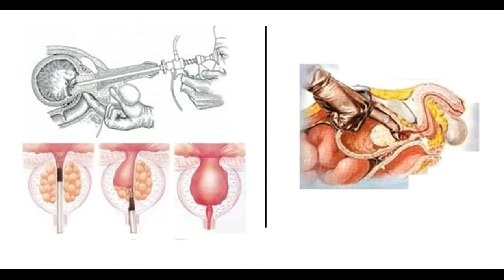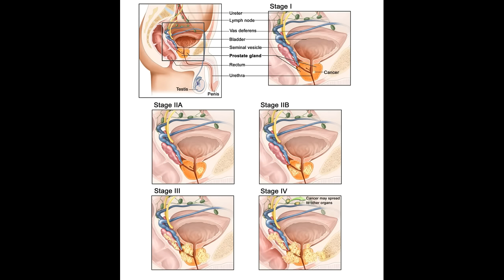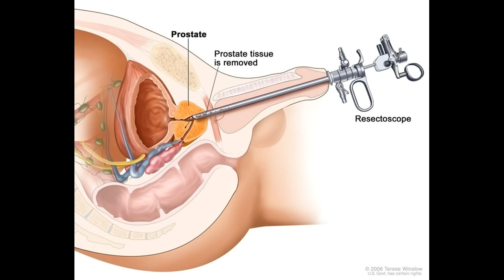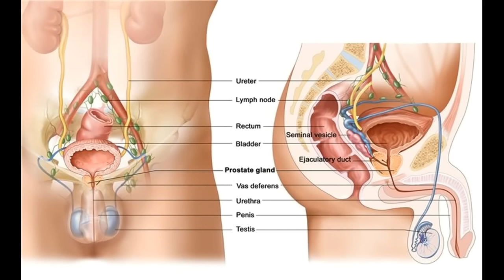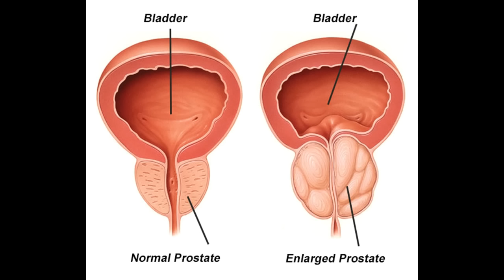Comment traiter et guérir le cancer de la prostate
Cette vidéo a Comment traiter et guérir le cancer de la prostate-This Video Has How to Treat and Cure Prostate Cancer